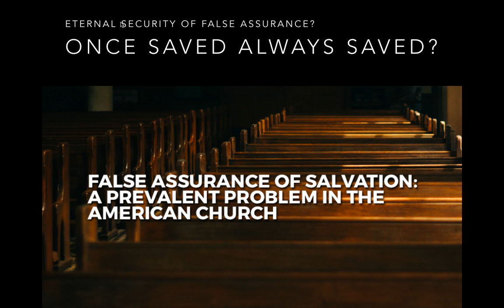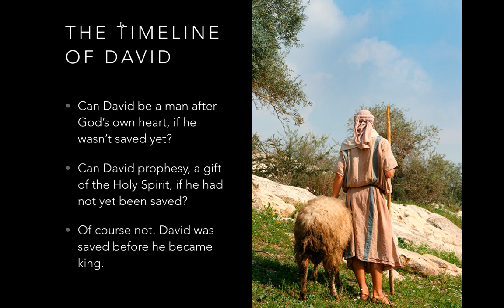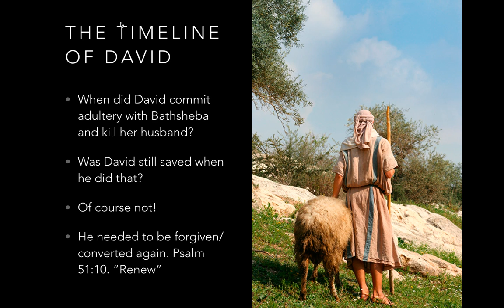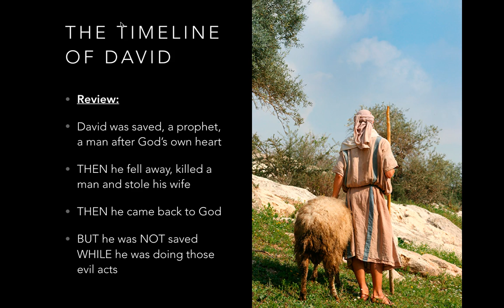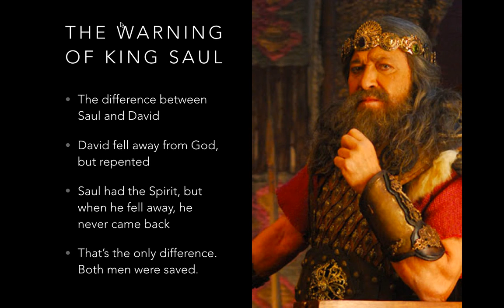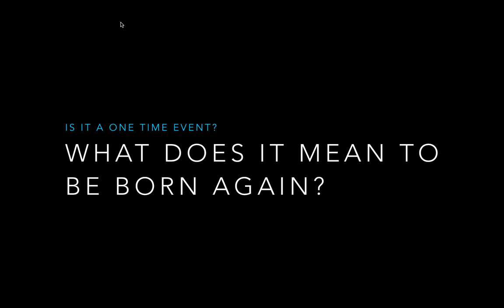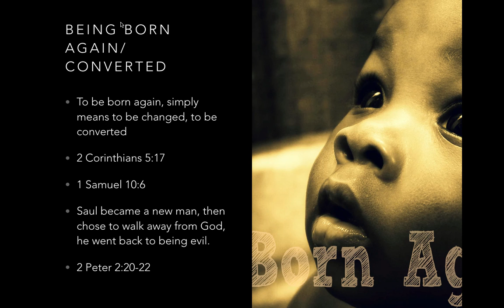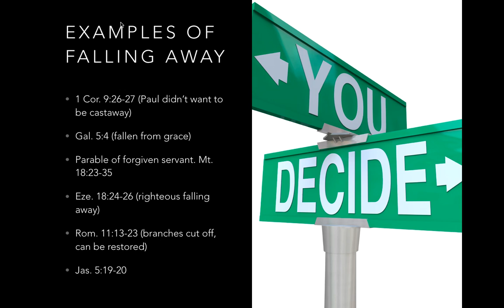Once Saved Always Saved?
In this video we look at what the Bible says about the doctrine of "Eternal Security", or what is commonly called "once saved, always saved".
The Bible evidence is clear, but its a hard pill for many to swallow.

God bless!